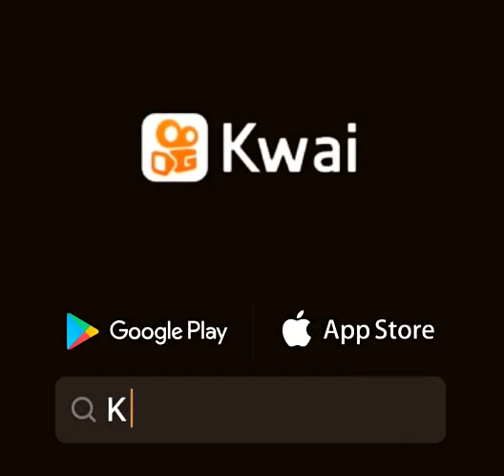1 de diciembre de 2020